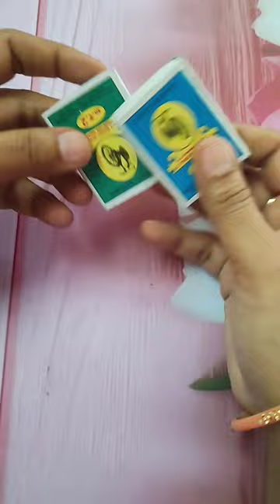How to make matchbox train 🚂at home||my school project Best out of waste 👍 matchbox craft idea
matchbox train making
match Box train
best out of waste idea
best out of waste with matchbox
best out of waste with matchbox easy
best out of waste
school projects
DIY Idea
best out of waste compitition
plastic container reuse
best out of waste ideas for school project
best out of waste project
matchbox craft
matchbox train craft
matchbox train easy
matchbox train activity
matchbox making craft train
school projects train making
matchbox train for school project
school projects ideas
school project class 4
train project for school
school project
train making
matchbox train
how to make train at home
train craft
make a train
box train
waste material project
train craft ideas
traincraft
train using matchbox
waste of best
how to make train for school project